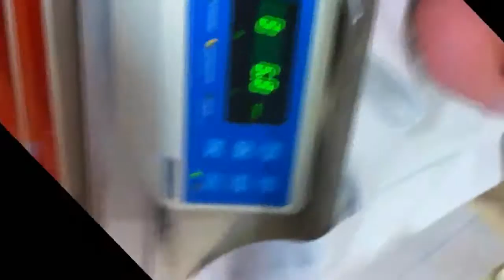The Birth of Kenshin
Rocksiaps Kid